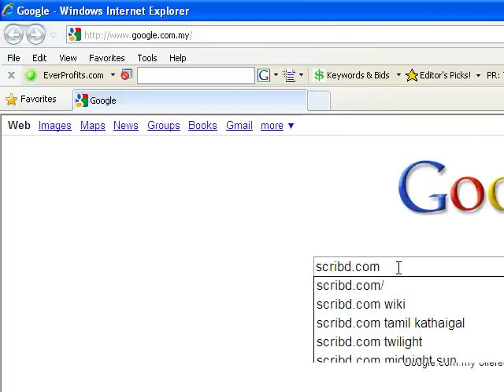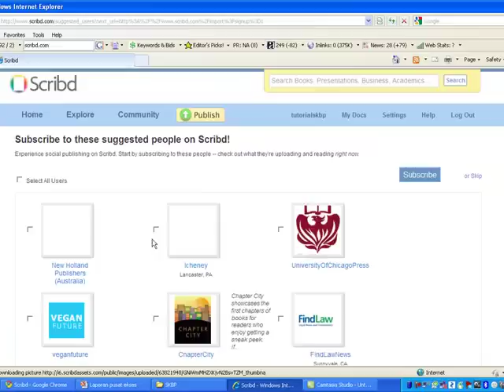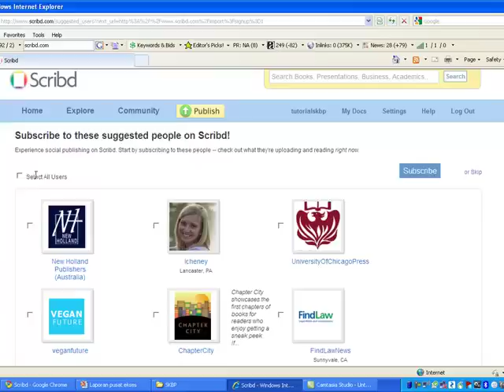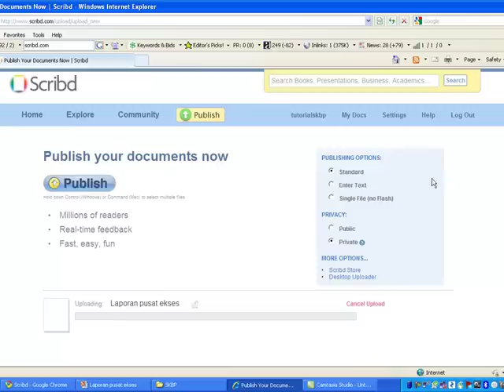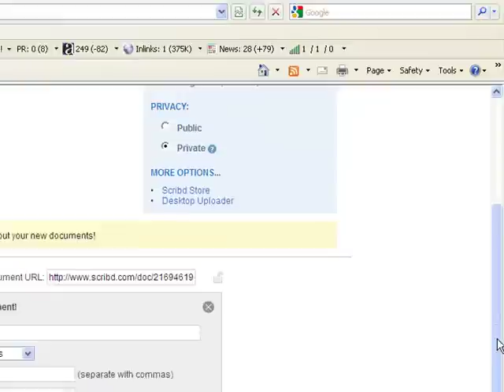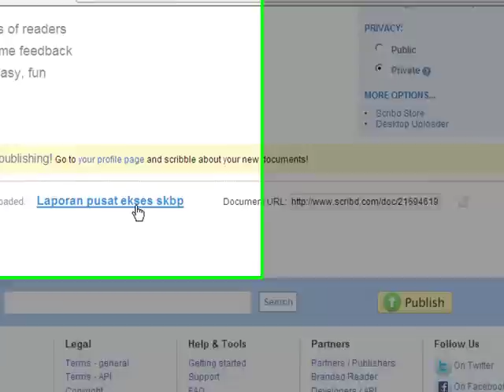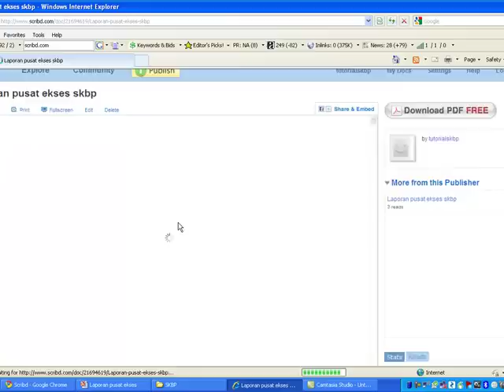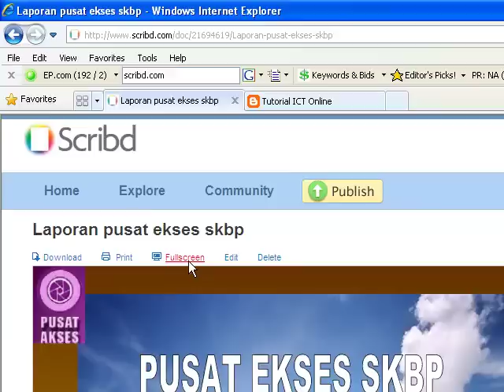Simpan fail/dokumen dalam scribd.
Cara menyimpan dokumen dalam scribd.